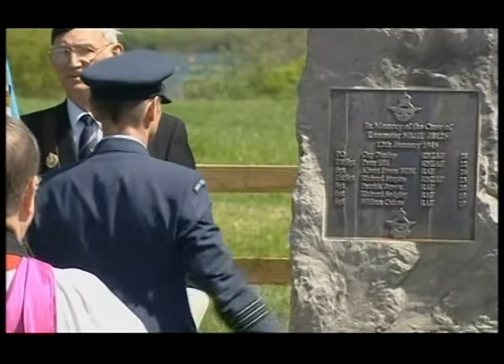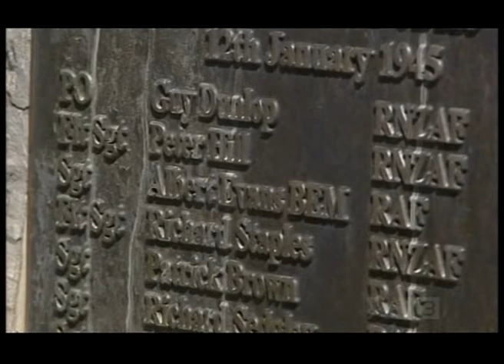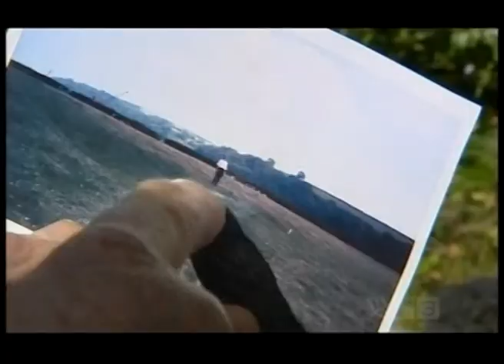Lancaster Crash Memorial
TV3 news clip on the opening of a memorial to 14 airmen who died in 2 separate Lancaster Bomber crashes during WW2 in Nottinghamshire.
Michael, Brandi, Darren and  attended laying a wreath.